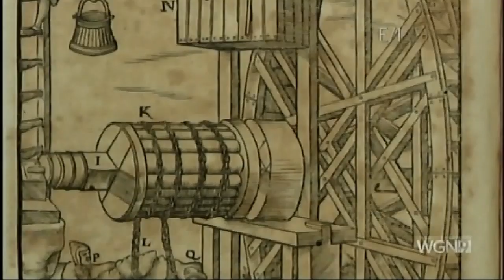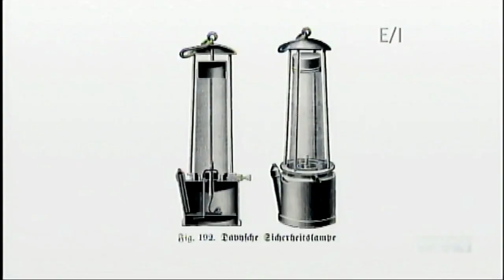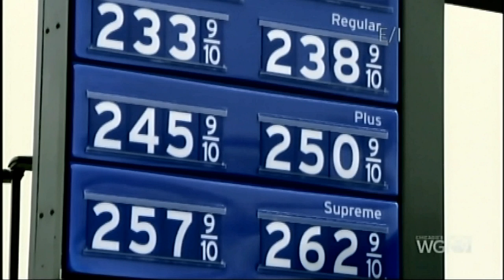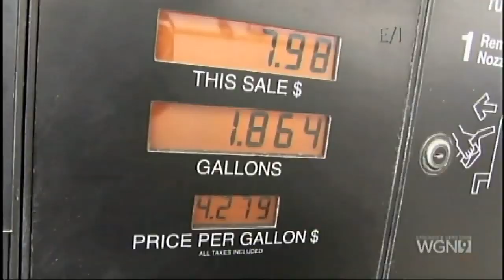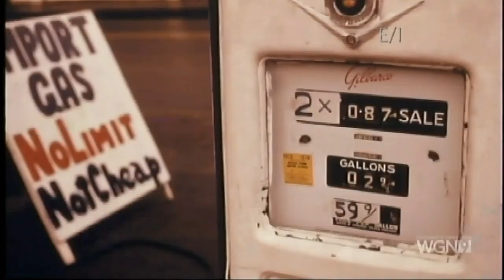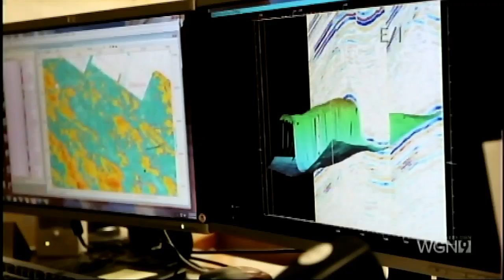ORIGINS - Mining, Steel, & Oil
Three ways in which humans harvest the world's resources.